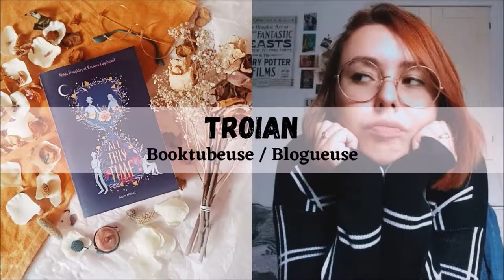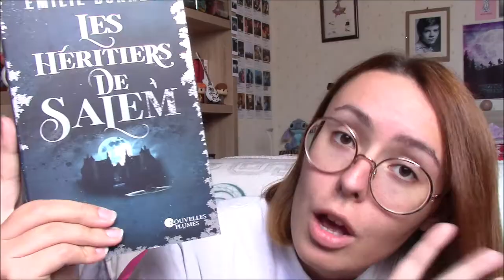"Les héritiers de Salem" ✨ - Critique Livre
Salut à tous ! Vous cherchez une lecture pour Halloween ? J'ai ce qu'il vous faut ! Aujourd'hui on va parler du roman "Les héritiers de Salem" de Emilie Bonnet aux éditions Nouvelles Plumes !

LE LIVRE :
. "Les héritiers de Salem" (Nouvelles Plumes) de Emilie Bonnet